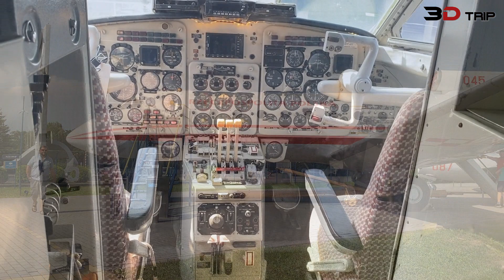3D-Trip: Muzeum Sił Powietrznych [Dęblin, Poland]. 2021-08-15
3D-Trip: Muzeum Sił Powietrznych [Dęblin, Poland]. 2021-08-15